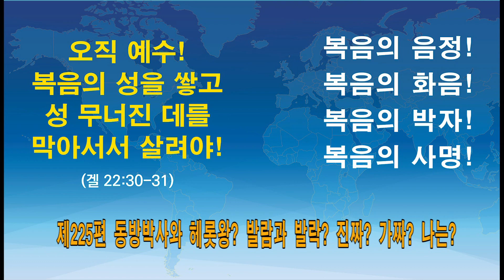제225편 동방박사와 헤롯왕? 발람과 발락? 진짜? 가짜? 나는?손형식 목사 성경강해